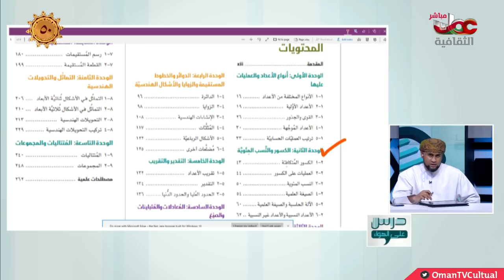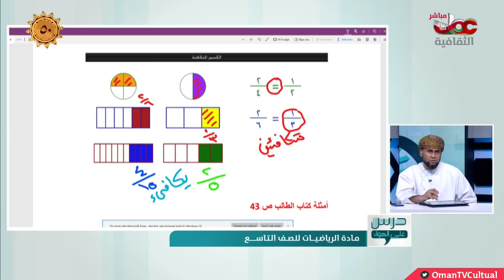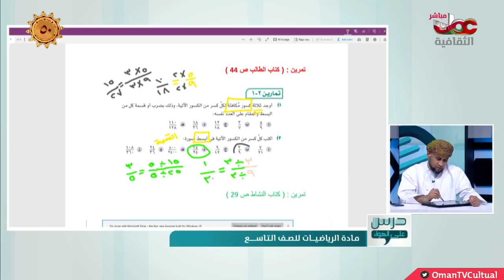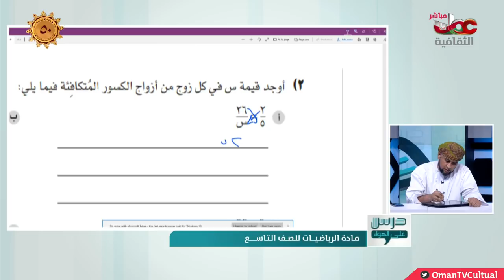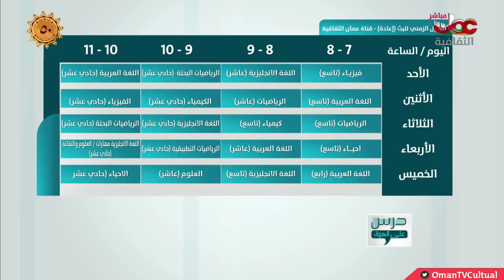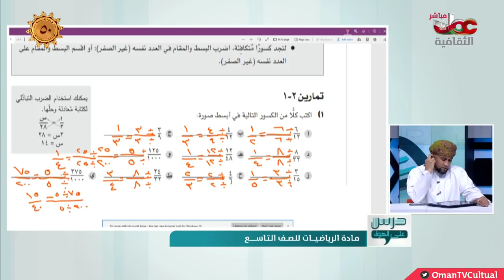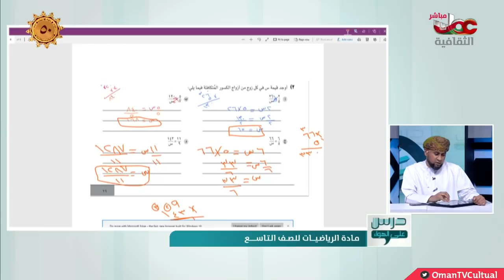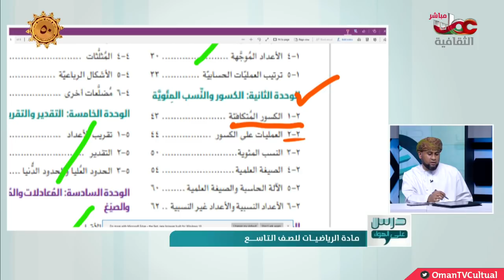درس على الهواء | مادة الرياضيات (الصف التاسع) | الثلاثاء 3 نوفمبر 2020 م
درس_على_الهواء | الرياضيات (الصف التاسع) | الثلاثاء 3 نوفمبر 2020 م

تويتر:  @OmanTVCultural